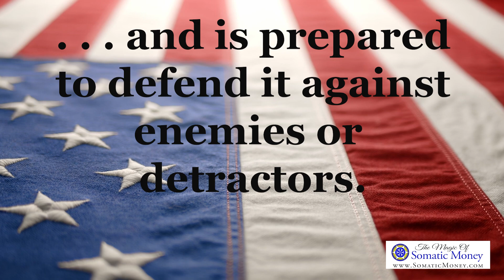Matriot-Money-Somatic Money-Embodied Money-Money Relationship-Heal Money-Money Triggers-Finance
What Is Matriot Money?

Matriot money or matriarchal money is a break from what we’ve always know to be regular money but was patriarchal money all along. Patriarchal money is Masculine Money IQ that always assumes that the structured and logical approach to money is the only approach to money. This is not true, telling only part of the story. The other part of the money story is Feminine Money EQ, the nurturing, intuitive, EQ emotionally intelligent aspect of money.

Turns out you need both – the structure and logic of Masculine Money IQ, the healthy patriarchy AND you need the Feminine Money EQ, the re-ignited matriarchy of money, filling in the blanks with intuition, emotional intelligence and nurturance.

So, if you have financial issues that continue to return with your money, even after you’ve tried so hard and done all the right things. Chances are you’re missing your Money Matriot in your life. This is where money blocks live that need attention, acknowledgement, healing and support.
Time to figure out what money blocks are hindering you. Embrace your Matriot Money and heal your money from the inside out.